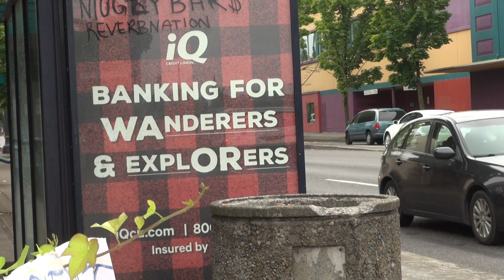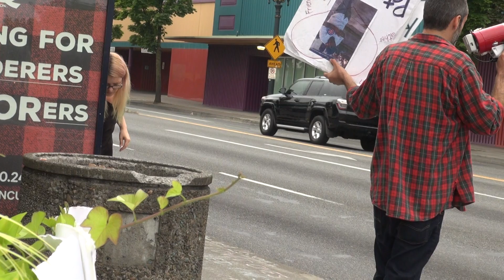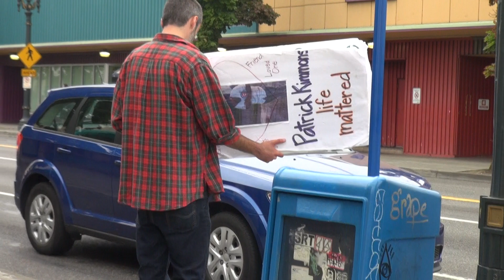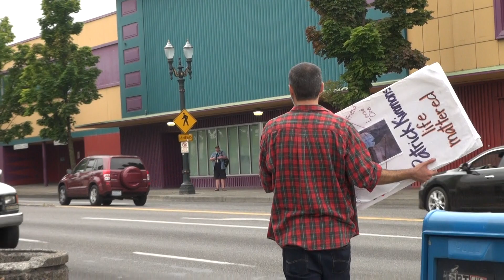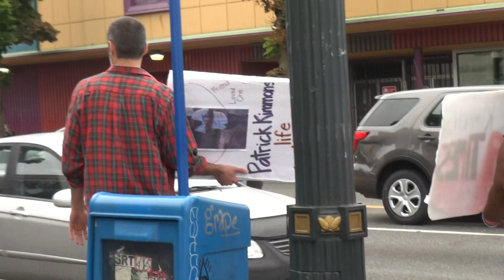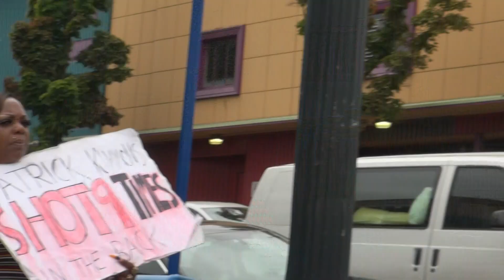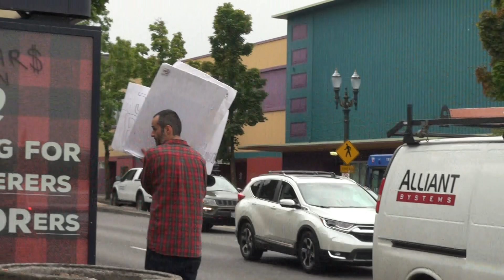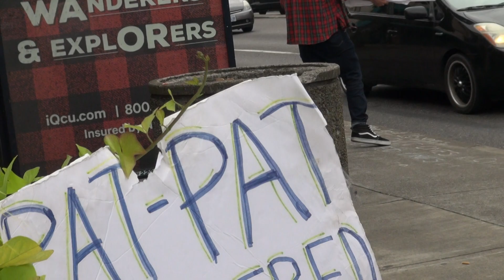Protesters protest Patrick Kimmons killing #2